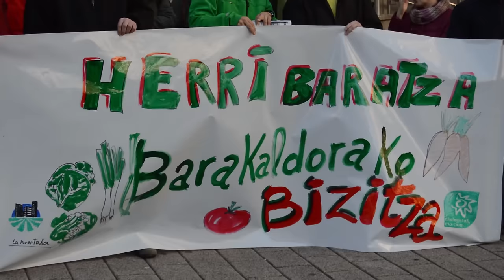Imputan a un miembro de Ekologistak Martxan por los huertos urbanos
Un militante de Ekologistak Martxan ha tenido que declarar en el juzgado de Barakaldo a raiz de los huertos urbanos, imputado por un presunto delito de usurpación de inmueble. Segun ha avanzado la concentracion se ha sumado cada vez mas gente.